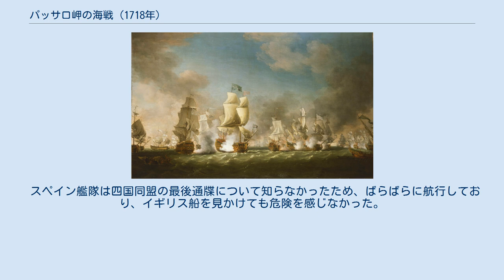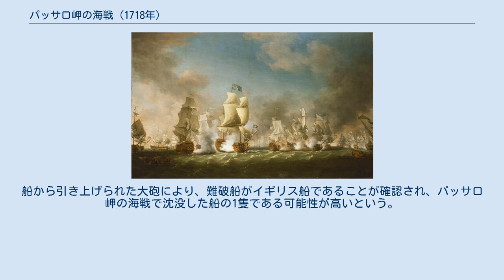パッサロ岬の海戦 (1718年)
パッサロ岬の海戦（パッサロみさきのかいせん、英語: Battle of Cape Passaro）は1718年8月11日にシチリア王国のパッサロ岬沖で生起した、ジョージ・ビング提督率いるイギリス艦隊とアントニオ・カスタネータ、フェルナンド・チャコン（Fernando Chacón）両提督率いるスペイン艦隊の間の戦闘。
戦闘は四国同盟戦争の宣戦布告がなされる4か月前に起こった。
 1718年、スペインとイギリスの関係は緊張していた。
1718年8月2日、神聖ローマ帝国、フランス王国、グレートブリテン王国（イギリス）、ネーデルラント連邦共和国（オランダ）からなる四国同盟はスペインにシチリアとサルデーニャ島の侵攻軍を引き上げるよう要求した。
オーストリア軍の小部隊はメッシーナ近くでイギリス艦隊の助力を借りて上陸し、スペインが占領したメッシーナの包囲をはじめた。
 スペイン艦隊のうち、戦闘に適する船は戦列艦11隻、フリゲート13隻、臼砲艦4隻、火船2隻、ガレー船7隻であり、残りは倉庫や補給用の商船だった。
 スペイン艦隊は四国同盟の最後通牒について知らなかったため、ばらばらに航行しており、イギリス船を見かけても危険を感じなかった。
そして、イギリス艦隊が敵意をあらわにして近づくと、スペイン艦隊は二手に分けた。
より小さい船と商船は近くの海岸に向かい、大型船はイギリス艦隊との戦闘に入った。
ジョージ・ウォルトン艦長のカンタベリー、アーガイル、バーフォードほか4隻は海岸へ向かう船を追ってそのほとんどを拿捕した。
これらの拿捕船はミノルカ島へ連行された。
 4か月後の1718年12月17日、フランス、イギリス、オーストリアはスペインに宣戦布告、四国同盟戦争が勃発した。
オランダは1719年8月にスペインに宣戦した。
 オーストリア軍はスペイン軍の妨害を撥ねて翌年にメッシーナを奪回、港に残っているスペイン船を全て破壊した。
これにより、スペイン王フェリペ5世は1720年にハーグ条約で四国同盟の要求を受諾せざるを得なかった。
 ビングは勝利したことでイギリス王ジョージ1世からご褒美をふんだんに与えられ、イギリス代表としてイタリア諸国と交渉する権利を与えられた。
1721年にビングが帰国すると、グレートブリテン王国リア・アドミラルの名誉職を与えられ、ベッドフォード州におけるサウスヒルのビング男爵とトリントン子爵に叙された。
また枢密院の議員にもなった。
 戦闘で拿捕した船のうち、プリンシペ・デ・アストゥリアスは元々イギリスの80門艦カンバーランドであり、1707年にフランスに拿捕された後スペインに売却された。
パッサロ岬の海戦の後はオーストリアに売却された。
1731年、イギリスはミノルカ島に置かれたままの拿捕船の返還を提案したが、すでにボロボロの状態だったため破棄された。
 2012年、シチリア島の南東のアーヴォラ沖で難破船が発見された。
船から引き上げられた大砲により、難破船がイギリス船であることが確認され、パッサロ岬の海戦で沈没した船の1隻である可能性が高いという。
この難破船の位置により、戦場の精確な位置が判明した。